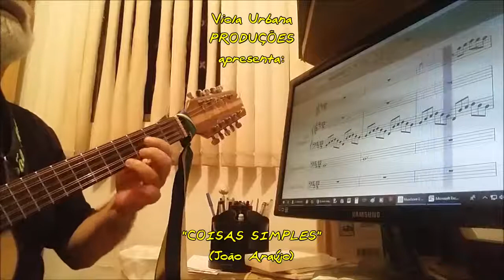"COISAS SIMPLES" (João Araújo*)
"COISAS SIMPLES" (João Araújo*). Canção de amor.
DE DIFERENTE: a viola com novas tecnologias: possibilidades de estudos de desmembramentos de arranjos de viola com outras formações (neste exemplo, com cellos, violas eruditas, contrabaixos e flautas).

Para conhecer a análise completa - inspirações, letra, harmonia e melodia - feita pelo próprio autor, pelo projeto Aeroporto da Criação

("PARA GOSTAR DE VIOLA" é um projeto de reflexão e ampliação de público para viola brasileira - uma série de vídeos com abordagens diferentes entre cantadas, instrumentais, autorais e releituras.
* JOÃO ARAÚJO é músico, produtor e gestor cultural. Pioneiro mundial em ações pela viola como Patrimônio Imaterial, lançou 13 CDs, 05 DVDs e 01 livro como artista e mais de 100 realizações como produtor.)